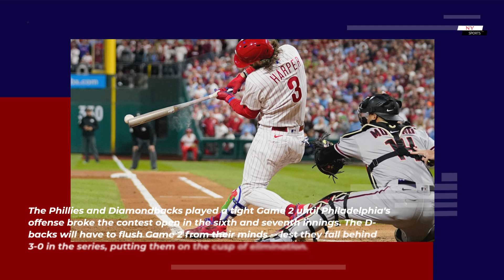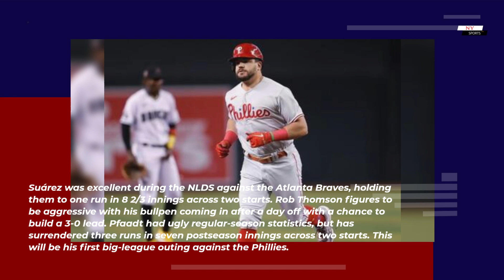Diamondbacks vs Phillies live stream TV channel how to watch NLCS online time odds starting pitchers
The 2023 National League Championship Series is back in action Thursday with NLCS Game 3 between the Philadelphia Phillies and Arizona Diamondbacks at Chase Field in Phoenix.

 The Phillies took Game 2 in a 10-0 blowout behind a continued home-run barrage and another strong start by Aaron Nola.

 Historically, teams to win the first two games of a best-of-seven series have then won that series more than 84% of the time.

The Phillies and Diamondbacks played a tight Game 2 until Philadelphia's offense broke the contest open in the sixth and seventh innings. The D-backs will have to flush Game 2 from their minds -- lest they fall behind 3-0 in the series, putting them on the cusp of elimination.

Preview
Suárez was excellent during the NLDS against the Atlanta Braves, holding them to one run in 8 2/3 innings across two starts. Rob Thomson figures to be aggressive with his bullpen coming in after a day off with a chance to build a 3-0 lead. Pfaadt had ugly regular-season statistics, but has surrendered three runs in seven postseason innings across two starts. This will be his first big-league outing against the Phillies.

Prediction
We root for every series to go the maximum length. That means the D-backs need a win, and soon. On paper, the Phillies have the advantage. We'll go with Arizona all the same, even if we concede a Game 7 is unlikely. Pick: Diamondbacks 5, Phillies 4.